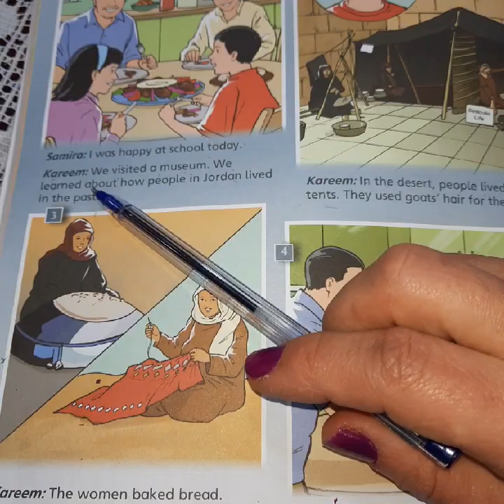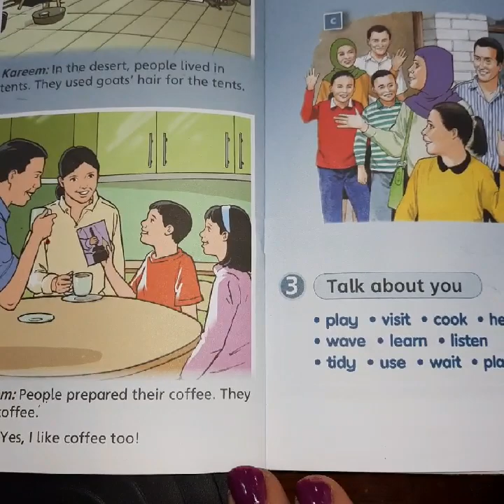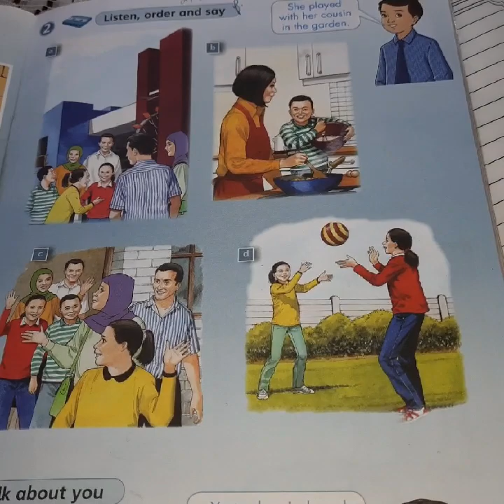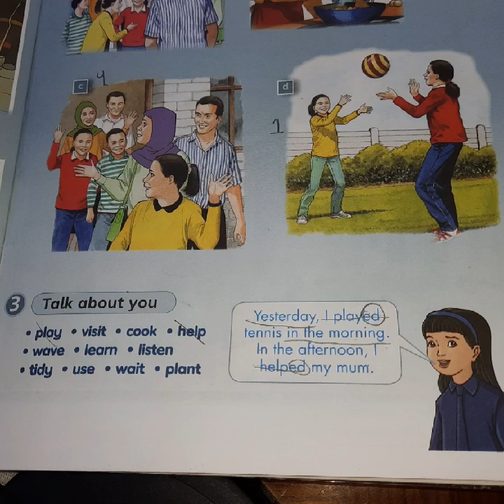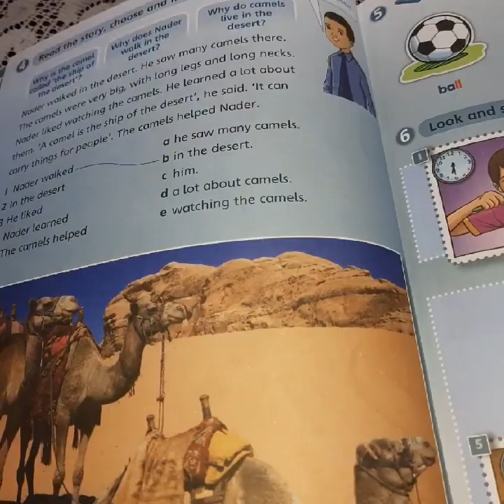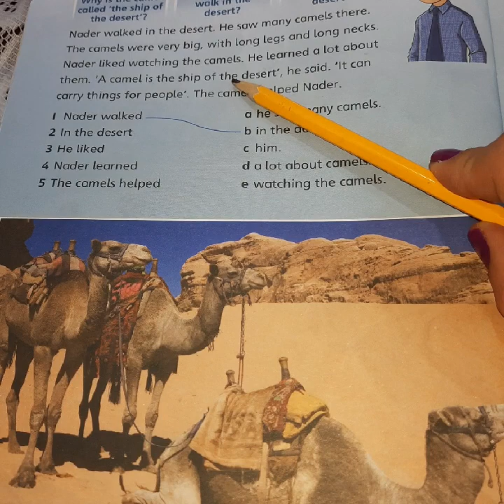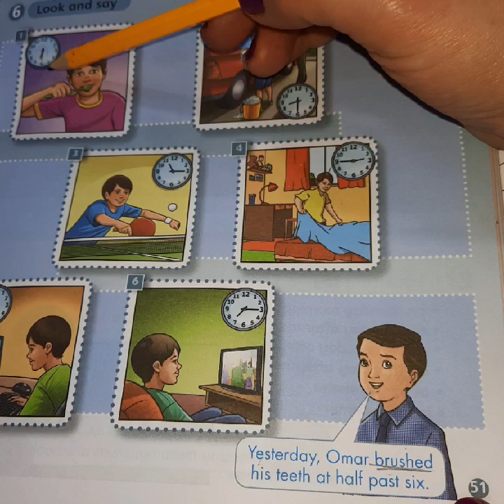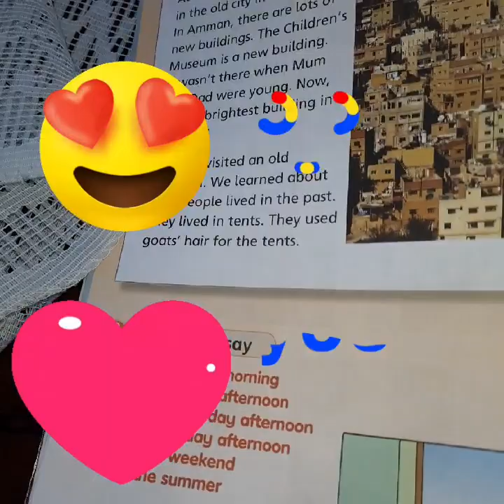وحدة ١٢ انجليزي صف رابع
وحدة ١٢ انجليزي صف رابع |الوحدة الثانية عشر
we visited a museum
الوحدة 12 كتاب التمارين انجليزي للصف الرابع

الوحدة 12 الصف الرابع انجليزي /الوحدة الثانية عشر
الوحدة_الثانية عشر للصف الرابع
الفصل الثاني
unit 12

الوحدة 12جليزي صف
اهلا وسهلا
يتم تحميل الفيديوهات اولا باول.
هنا
نقدم لكم دروس الوحدة الثانية عشر من كتاب اللغة الانجليزية للصف الرابع/ منهاج الحكومة في الاردن.

the video presents the twelfth_unit of the English language course for the fourth grade in Jordan.
Good luck